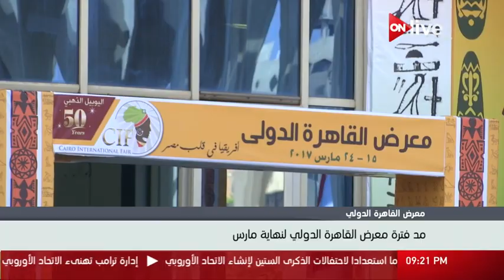نشرة أخبار التاسعة مساء .. الجمعة 24 مارس 2017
الموقع الرسمي للقناة  ..